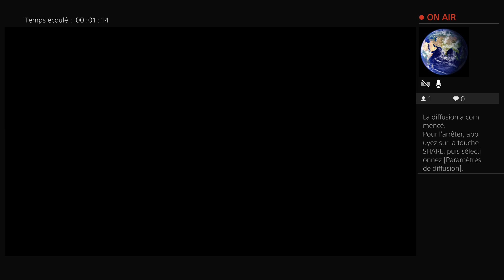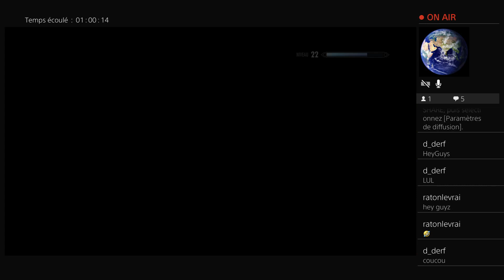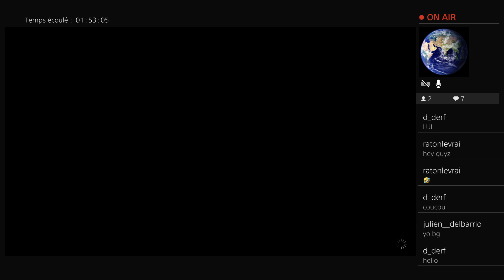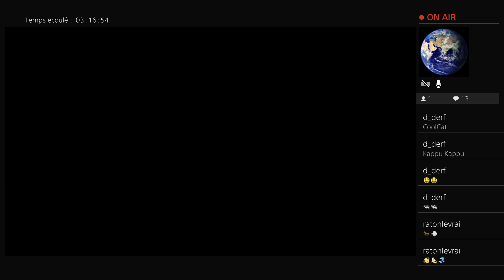Rediffusion Twitch / Skyrim _ Mode survie _ Difficulté légendaire #5